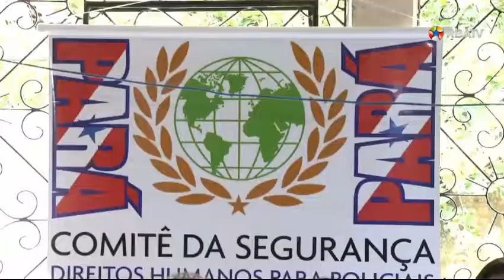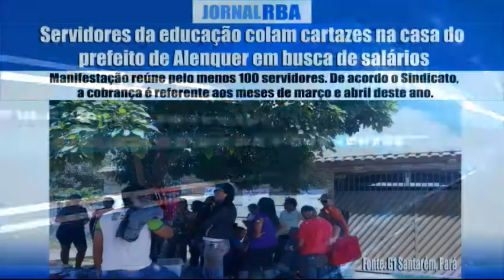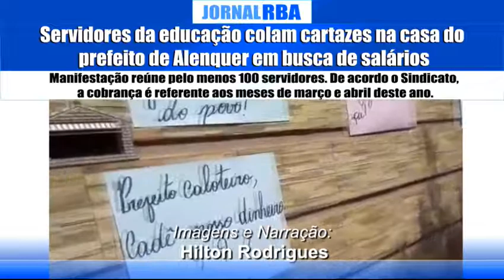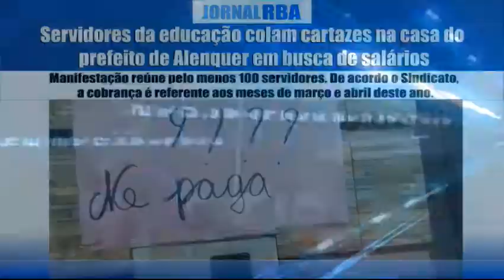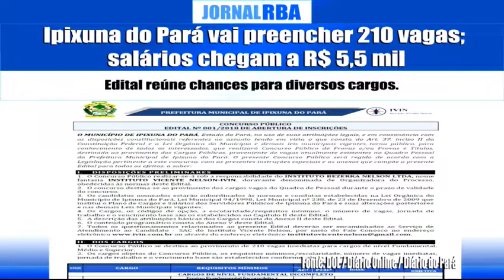JORNAL RBA / Quinta, 03/05/2018